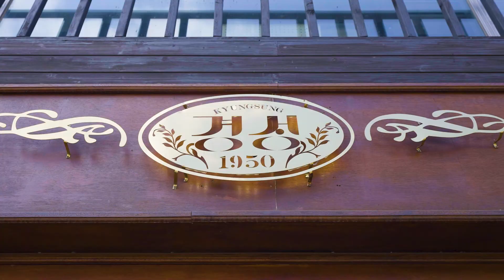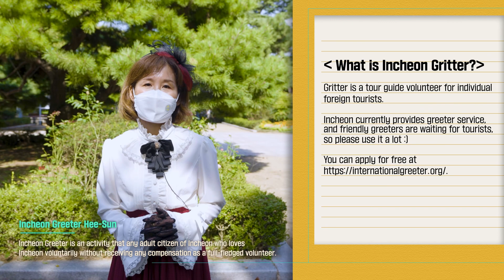Incheon Online Travel ✈/ Introducing Incheon Greeters!👏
Greeters are volunteers who assist tour guide targeting individual foreign tourists.
Now in 2021! ‘Incheon’ is the only service area in International Greeter Association!
We are waiting for talented Greeters who are fluent in English and has a lot of knowledge about Incheon tourism!
Incheon travel with Greeters , aren’t you excited already?😊❣❣

If you want to use the Greeter Guide, please apply through the official site below